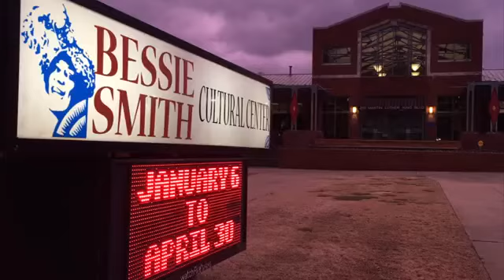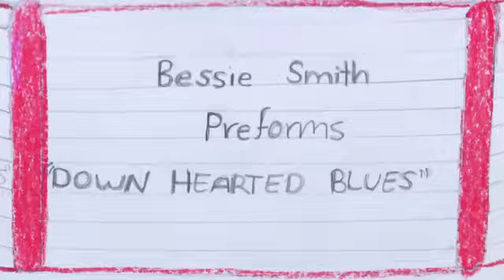Bessie Smith Art Contest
Hamilton County students compete in the annual Bessie Smith Art Contest in this week's edition of What's Right With Our Schools.